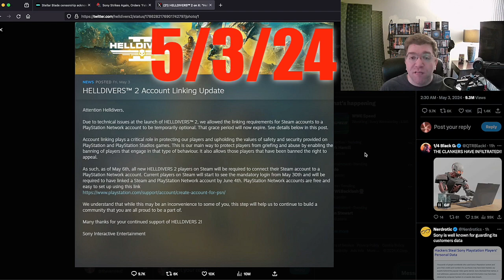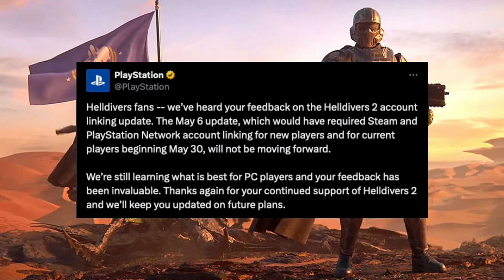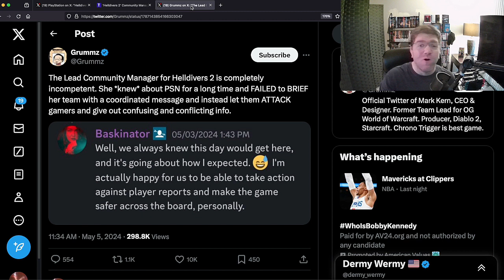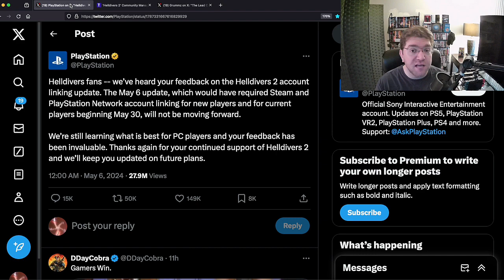Sony Reverses Helldivers 2 PSN Decision! Gamers Win! Public Shaming And Talking Won The Day!